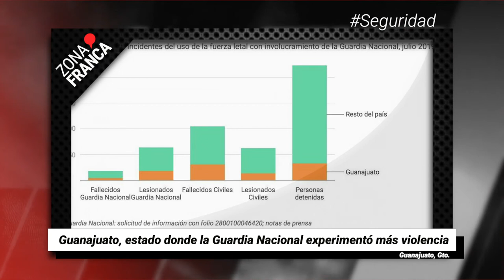En un día se duplican pacientes hospitalizados, ya son 800 | Breves de la Zona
- Confirma CEB 11 puntos de inhumación clandestina en zona urbana de Acámbaro.
- Guanajuato, estado donde la Guardia Nacional experimentó más violencia.
- En un día se duplican pacientes hospitalizados, ya son 800.